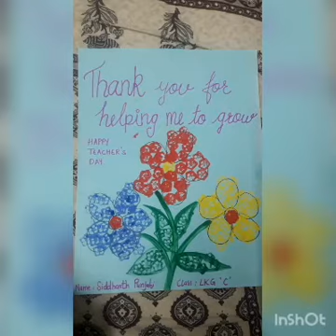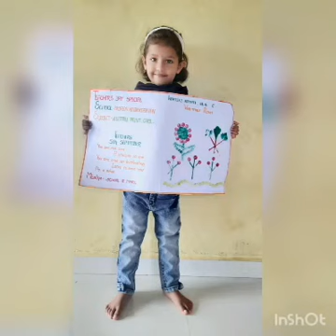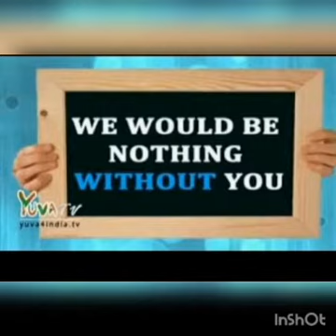LkgC Teachers Day